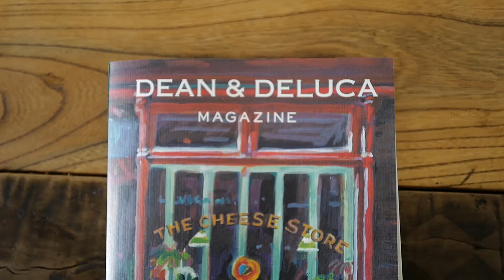〈COOKING〉スパイシーフライドチキン｜Spicy Frided Chicken with Jalapeno, Garric, and Ginger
様々な国のおいしい食文化をミックスさせたフライドチキンなんていかがでしょう？ふわふわのチキンとクリスピーでスパイシーな衣がおいしさの秘密です。白いご飯に合い、たっぷりのサラダと一緒にたべても最高。
一度食べたらやみつきになるフライドチキンです。

DEAN & DELUCA MAGAZINE 2ND ISSUE 〜あたたかい家庭料理をより

RECIPE｜『THE DEAN & DELUCA COOKBOOK』より

*最新情報やイベント情報などをご紹介しています。